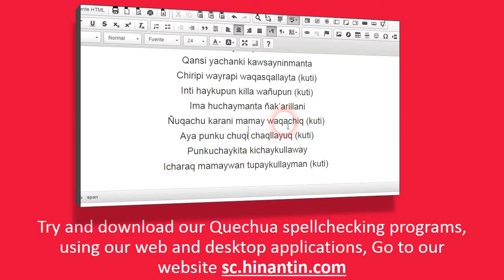How to pronounce wank'a ‘rock’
ocial

Hinantin Research Group: The entry ‘wank'a‘ is part of the basis for the development of a freely available talking dictionary for Quechua language.